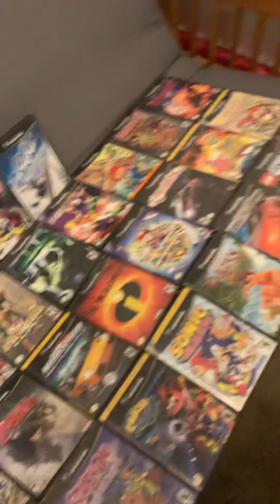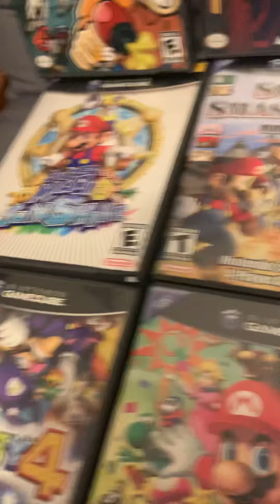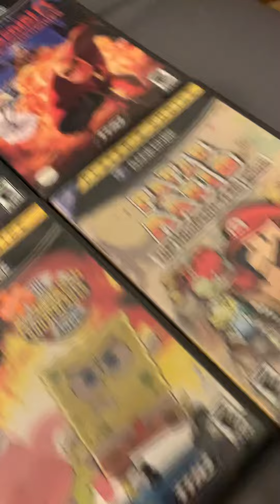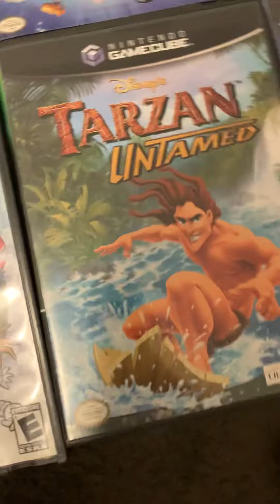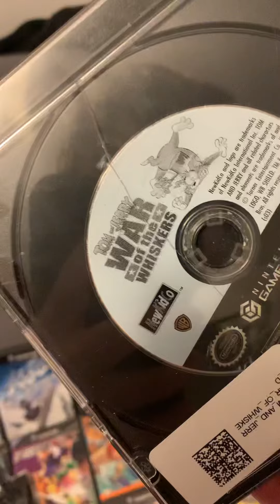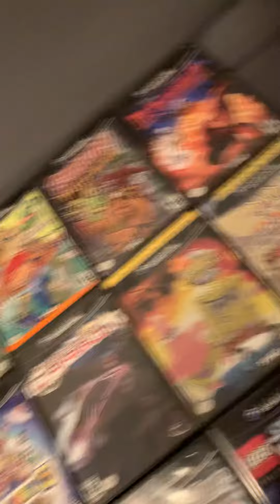My Nintendo GameCube game collection updated (part 2)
Another updated review of my Nintendo GameCube game collection